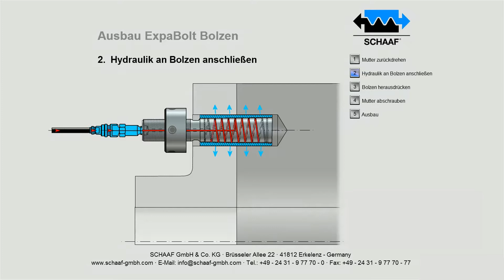ExpaBolt PG 25 - Ausbau - DE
Expa = Expansion = 100 % Formschluss in der Flanschbohrung
Ten = Tension = Reibschluss in der Trennfuge

Mit dem ExpaTen Bolzen beschreitet die SCHAAF GmbH & Co. KG neue Wege, um lösbare Flanschverbindungen von Antriebswellen im Schiffsbau zu revolutionieren.

ExpaTen sind nicht nur 100%ig form- und reibschlüssig, so dass hohe Drehmomente spielfrei übertragen werden können, sie lassen sich auch nach starker Beanspruchung wieder leicht lösen sowie schnell demontieren und sie sind wieder verwendbar. Zudem bietet das System aus hoch vergütetem Stahl ein deutliches Sicherheitsplus bei der Drehmomentübertragung gegenüber normalen Schrauben um den Faktor 5.

ExpaTen ist von namhaften Abnahmegesellschaften zertifiziert.

EINSATZGEBIETE
Der SCHAAF ExpaTen bewährt sich überall dort, wo hohe Kräfte (Drehmomente) auf kleinstem Bauraum übertragen werden müssen und gleichzeitig eine leichte Demontierbarkeit gewährleistet sein muss, z. B. bei:
· Schiffsantriebswellen
· In Kraftwerken
· Brechmaschinen
· Schwermaschinenbau
· Stahl- und Nichtmetallwerken
· Windkraftanlagen

VORTEILE
Durch Expansion und Vorspannung ergeben sich folgende Vorteile gegenüber konventionellen Bolzen:

· 100 % Formschluss und Reibschluss jederzeit nach der Montage, kein Verrutschen der Flansche
· Einfacher und schneller Ein- und Ausbau von ExpaTen auch nach Jahren des Einsatzes – nahezu unbegrenzt oft
· Wiederverwendbarkeit nach Ausbau, immer wieder und wieder – keine Ersatzbolzen notwendig
· Dreh- und biegesteife Verbindung auch bei schockartiger Änderung der Drehzahl, des Dreh-moments oder der Drehrichtung bzw. Lastrichtung
· Nie wieder festgefressene Bolzen, nie wieder Übermaßbolzen
· Hohe, völlig spielfreie Drehmomentübertragung
· Flanschverkleinerung durch reduzierte Anzahl der Bolzen
· Maximale Drehmoment- bzw. Scherkraftübertragung auf kleinstem Bauraum
· Die Montageluft beträgt 0,05 bis 0,2 % des Durchmessers der Bohrung
· Einfache Bohrbearbeitung der Flanschbohrungen ist ausreichend
· Zusätzliche Standardbolzen können mit derselben SSV angezogen werden

AUSFÜHRUNGSVARIANTEN
SCHAAF Expaten besteht standardmäßig aus folgenden Komponenten:
· Kegelbolzen und Konushülsen aus hochfestem vergüteten Stahl für maximale Scherfestigkeit und axiale Belastbarkeit
· Zwei Rundmuttern höchster Festigkeit
· Feingewinde für maximale Dauerfestigkeit
· Druckanschlussbohrungen und Druckverteilnuten auf der Kegelfläche zum einfachen Ausbau des Kegelbolzens

ZUBEHÖR AUS SCHAAF-FABRIKATION
Das Zubehör zu ExpaTen wie Schraubenspannvorrichtungen, Hochdruckpumpen, Hydraulikschläuche sowie die Anschlusskupplungen sind auf die Funktionen abgestimmt = 100 % Systemlösung.
· GripCon
· GripLoc
· ExpaHub
· Schraubenspannvorrichtungen
· Hydraulikmuttern
· Hochdruckhydraulikpumpen: handbetätigt, elektrisch oder luftbetrieben
· Hochdruckhydraulikschläuche
· Kupplungen, Nippel, Adapter, Verteiler bis 4.000 bar

ZEUGNISSE
· Zertifikate von Abnahmegesellschaften
· Materialprüfzeugnisse
· Werksprüfzeugnisse
· Zeugnisse nach speziellen Kundenanforderungen

QUALITÄTSSICHERUNG
Alle ExpaTen werden geprüft auf Materialqualität, Maßhaltigkeit, Funktion und Drucksicherheit. Während der Auftragsabwicklung werden sie von laufenden Qualitätssicherungsmaßnahmen begleitet und mit ausführlicher Dokumentation geliefert.

SERVICELEISTUNGEN
Selbstverständlich werden die ExpaTen einbaugerecht verpackt und betriebsbereit geliefert.

Die SCHAAF ExpaTen sind bedienerfreundlich, sicher und entsprechen höchstem technischen Know-how. Gerne schulen unsere hochmotivierten Mitarbeiter Ihr Personal hinsichtlich der Montage und Demontage vor Ort oder in unserem Werk.